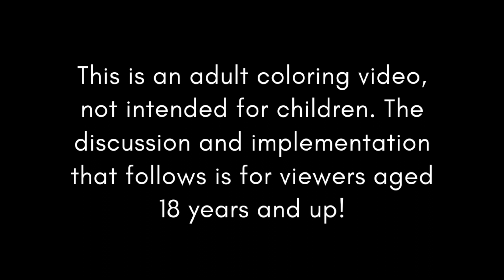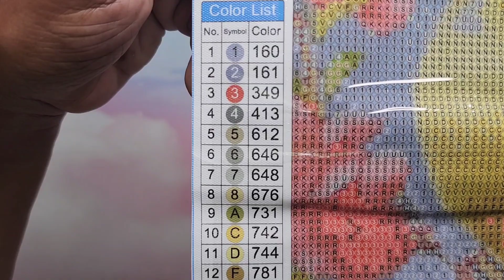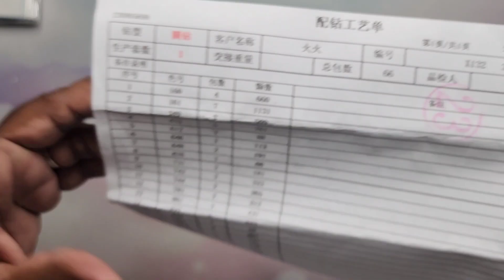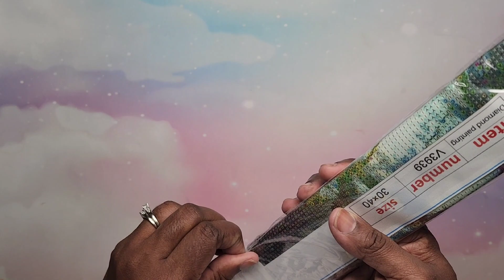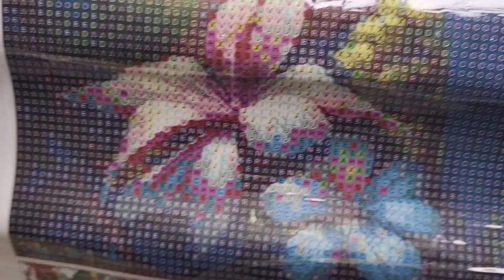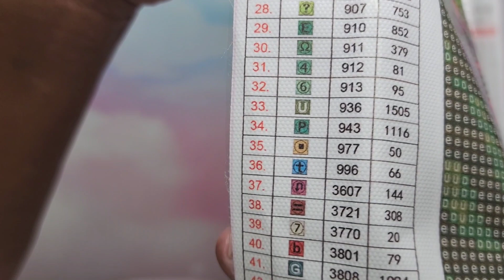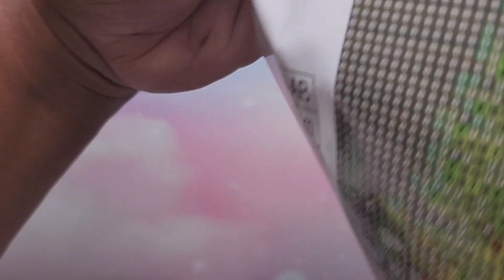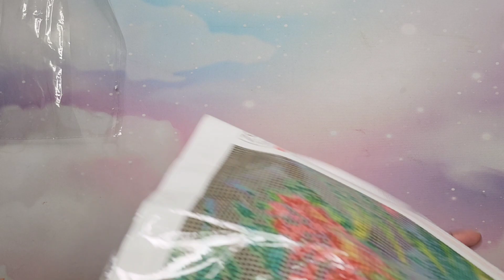UNBAGGING TIME!!😊 | Diamondartgift ~ Diamond Paintings #3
Hey Beautiful People!!! This is an unbagging video of diamond paintings from Diamondartgift!